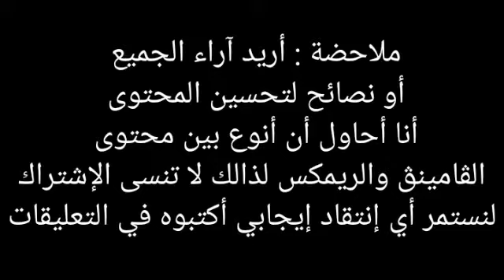My first Rap mix